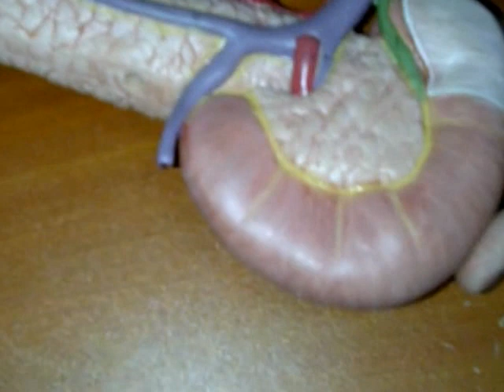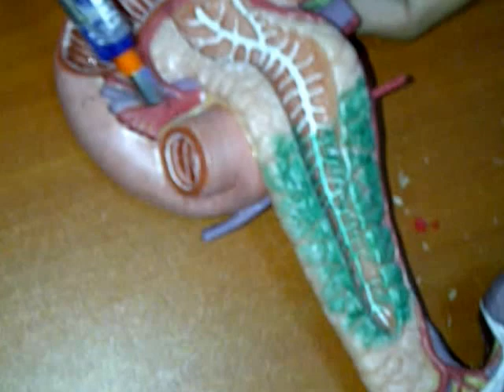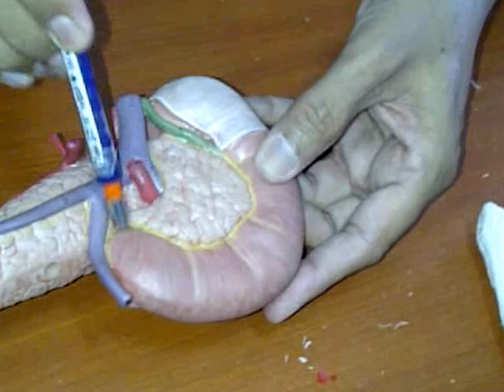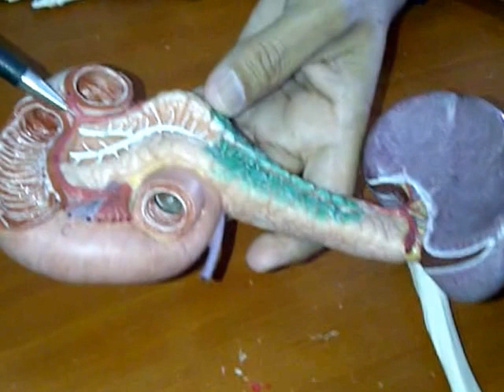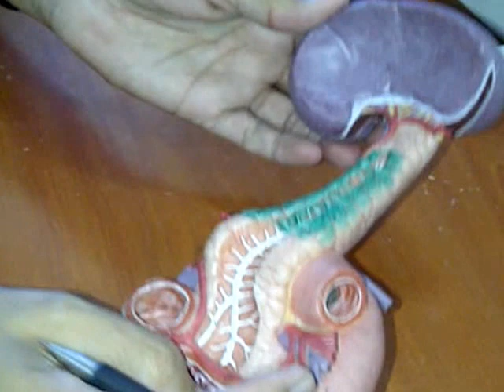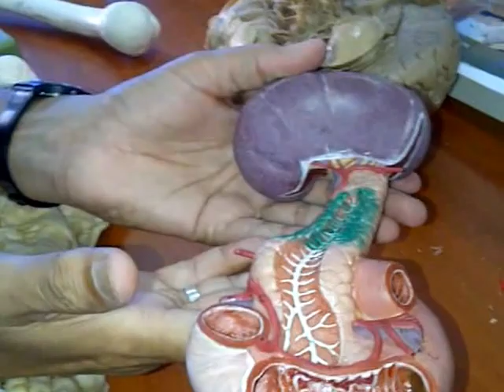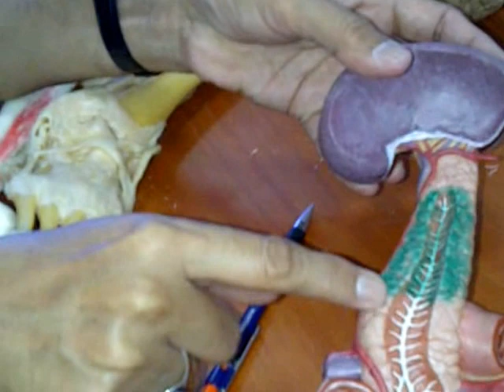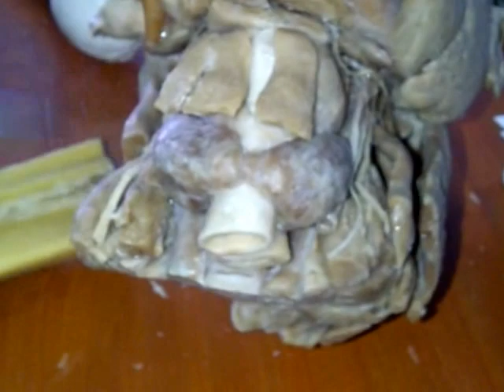anatomy revesion of endocrine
done by: kahled talhi